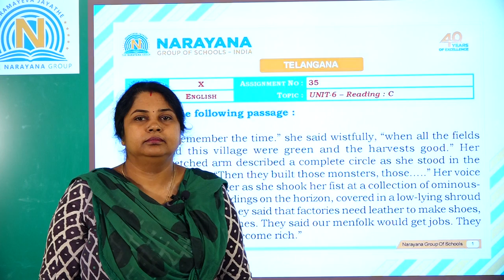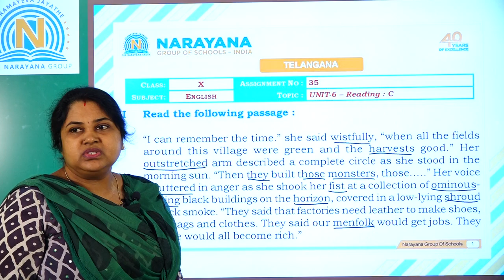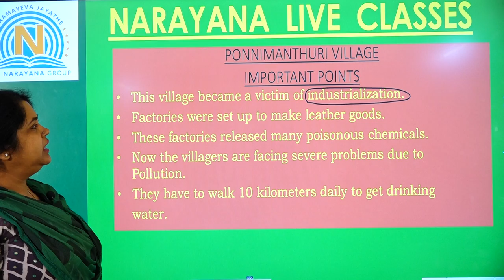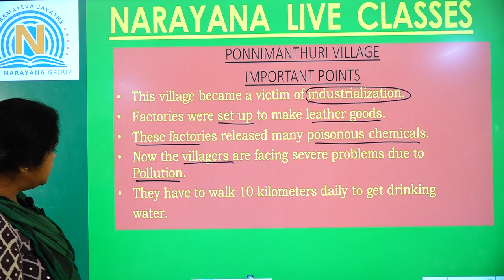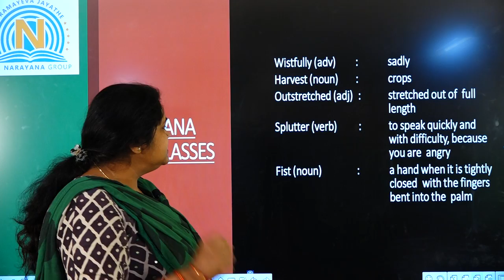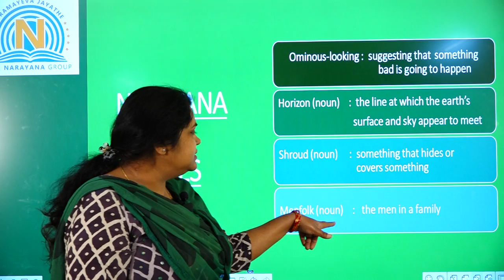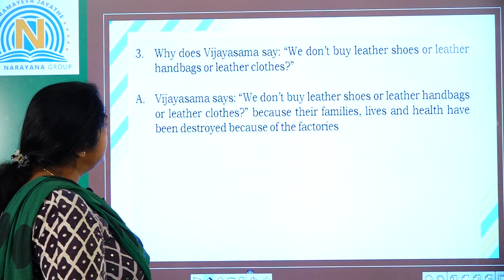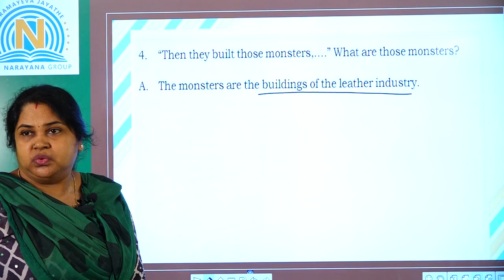TS X ENGLISH UNIT 6 READING C ASSIGNMENT 35